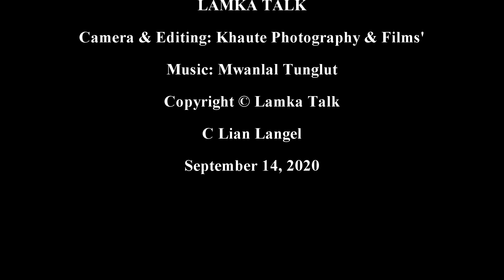Bangziak a Sa Man Naktak a Khang mawk?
Lockdown hunsung in sa man naktak in hong khang a, pasal khat nitha in sa ser khat leizoulou ahihtak man in puaknat huai petmah chih ding ahi.

Sa man naktak a khang toh kisai Lamka Talk in tuni in Damkam Bazar a sazuakte houlim pihna kinei hi. Amau leng a khansakna ziak uh hon gen ua, heutute' panlakna in hiai sa man khang pen kiamsak thei di'n gintak huai hi.